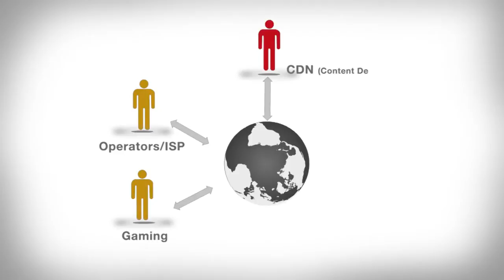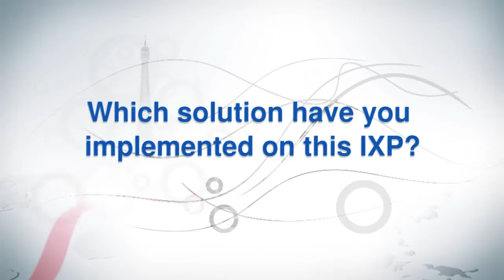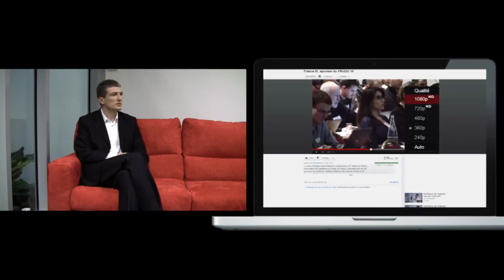Case Study Akamai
Akamai, member of France-IX since 2010, presents itself and the benefits for a CDN to get connected to the French internet exchange.

Christian Kaufmann, Director Network Architecture at Akamai, gives his insights and demonstrates how France-IX can help you deliver a better service to your end customers.